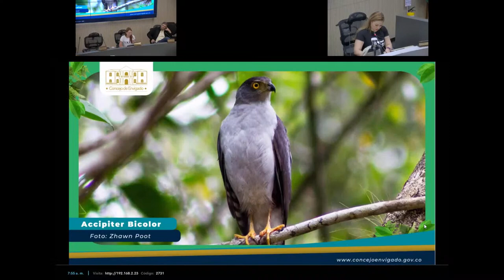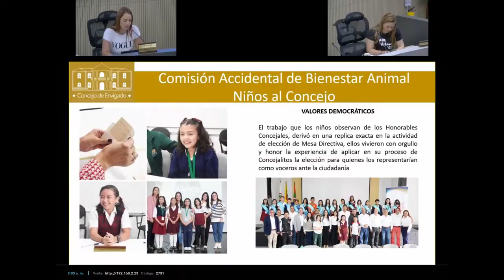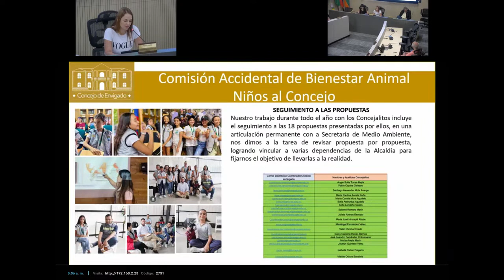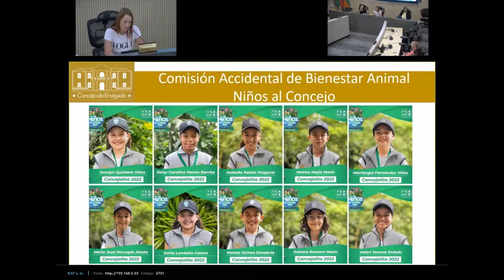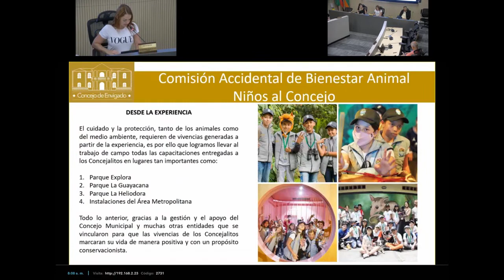86 En vivo, Sesión Ordinaria para el Informe de la Comisón Accidental Para y Por el Bienestar Animal